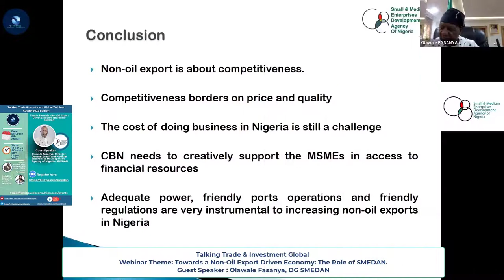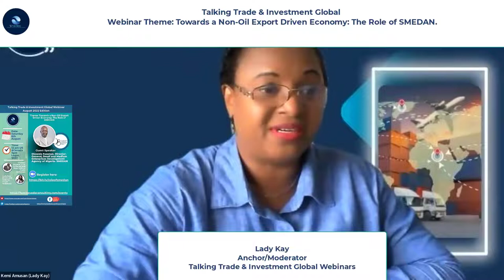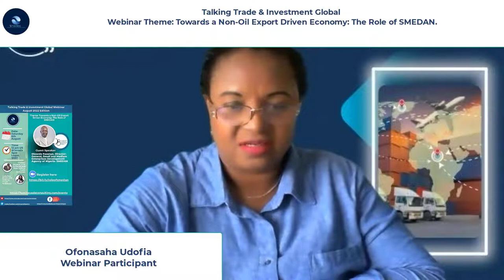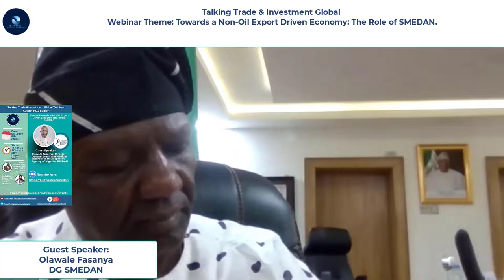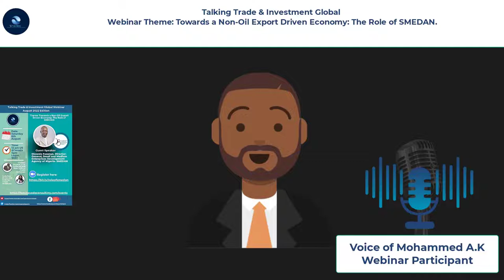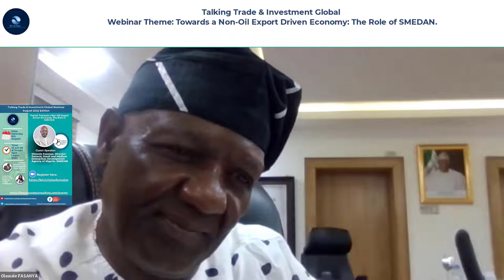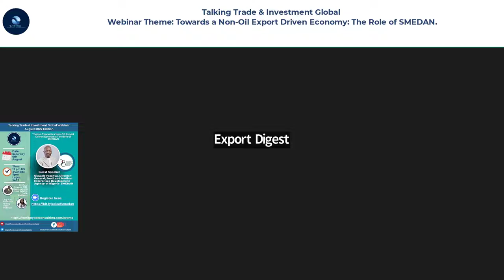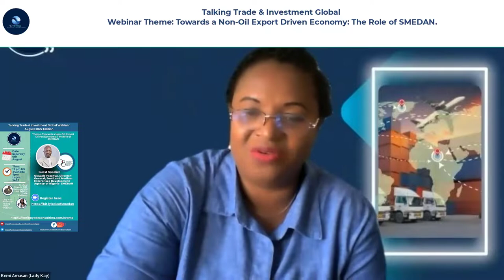Towards a Non-Oil Export Driven Economy: The Role of SMEDAN - Questions Discussion Comments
Following his presentation, Mr Olawale Fasanya, the DG of SMEDAN (Small and Medium Enterprises Development Agency of Nigeria) answered questions from the webinar participants.